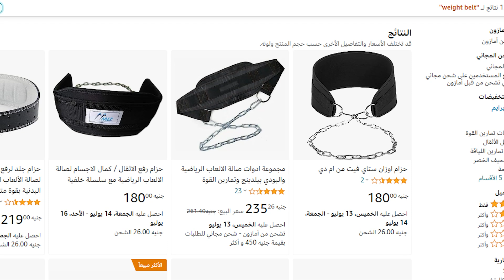متى تضيف أوزان على العقلة؟ | ابدأ ضيف وزن على تمرينك !! - العقلة بوزن (بالخطوات)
▪️إضافة أوزان على تمارين وزن الجسم أو العقلة بوزن تحديداً هو نوع التمرين المفضل بالنسبالي والي بنافس فيه ..
حد سألني قبل كدا كيف اضيف وزن على تمرين العقلة ؟
تقدر متى تضيف أوزان على العقلة ؟
النهارده هقلك ابدأ ضيف وزن على تمرينك بعد ما تشوف الڤيديو دا ..

▪️دا  هيكون أول فيديو من { سلسلة فيديوهات }

ال Weighted Bodyweight training او تمارين وزن الجسم بإضافة وزن خارجي، هنتكلم عن العقلة بوزن النهارده weighted pull-up،
ايه الأدوات الي ممكن تستخدمها، جاكيت الأوزان أو حزام الأوزان للعقلة ..
امتى تبدأ تضيف وزن خارجي، والاخطاء الي انا وقعت فيها اثناء تحميل أوزان على العقلة لما بدأت الستايل ده من التمرين وازاي تتجنبها، والأساليب المختلفة الي ممكن تستخدمها باختلاف هدفك من التمرين عشان تعلم العقلة بوزن بشكل صحيح من البداية ..

شوف الڤيديو لتفاصيل أكتر ✅ ✅✅✅

🟢ڤيديوهات أخرى 🟢:

🟢ڤديوهات عملناها عن العقلة:🟢

لو عندك أي سؤال أو اقتراح لڤيديو جديد اكتبلنا في التعليقات 👇🏻